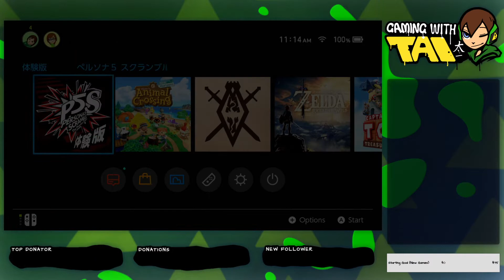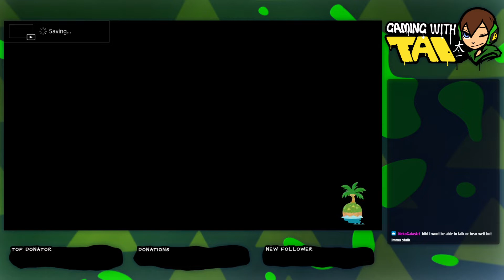Animal Crossing New Horizons PART 3 - Gaming with Tai Live Stream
Continuing our deserted island adventure!